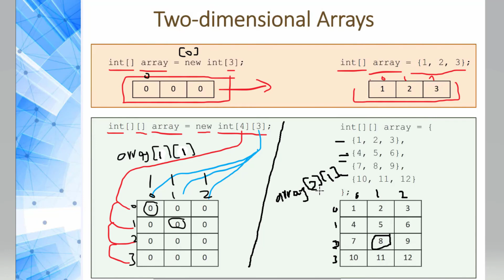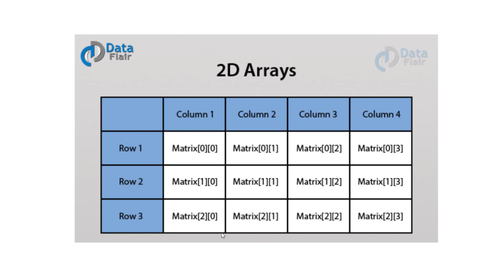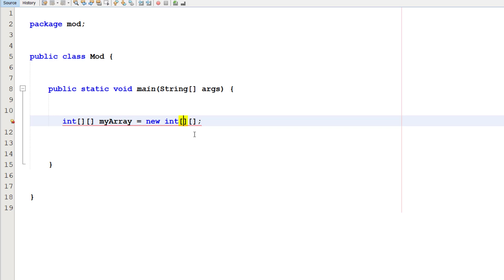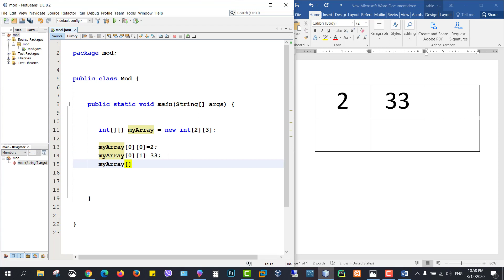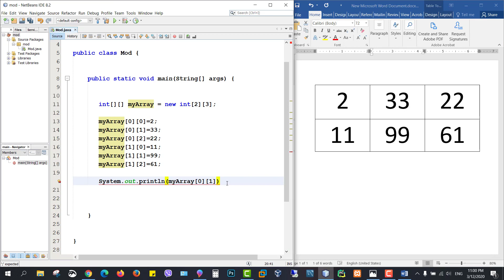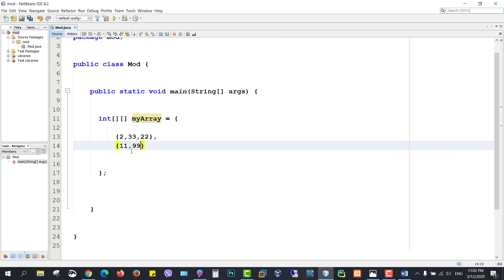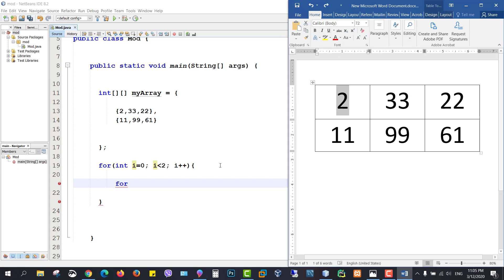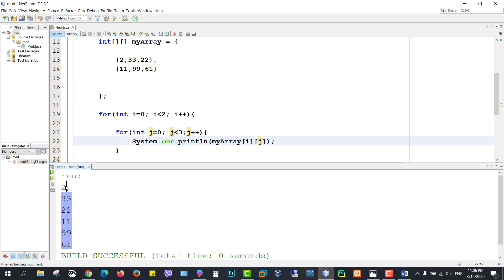32- (Java Multi-dimensional Arrays (2D